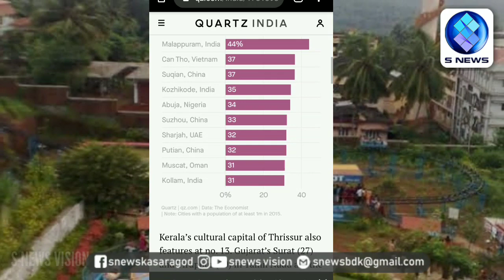Faster growing city in world 2019 malappuram, kozhikkod